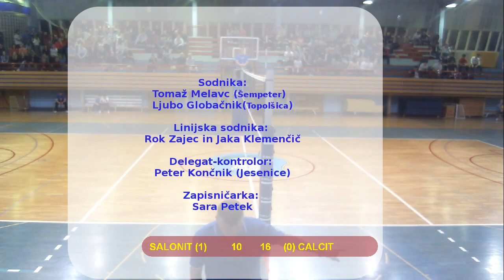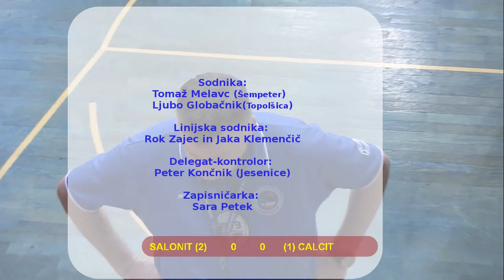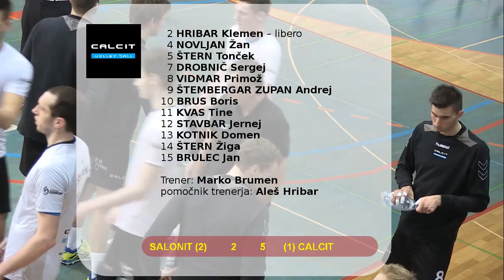CALCIT VOLLEYBALL- SALONIT ANHOVO- PRVA 1/2 TEKMA 1.dol- moški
Kamnik 1. april 2015 (MOREL)-  – Športna dvorana Kamnik. Sodnika: Tomaž Melavc (Šempeter) in Ljubo Globačnik (Topolšica). Delegat-kontrolor: Peter Končnik (Jesenice). Zapisničarka: Sara Petek. Linijska sodnika: Rok Zajec in Jaka Klemenčič.

CALCIT VOLLEYBALL
 2 HRIBAR Klemen – libero
 4 NOVLJAN Žan
 5 ŠTERN Tonček
 7 DROBNIČ Sergej
 8 VIDMAR Primož
 9 ŠTEMBERGAR ZUPAN Andrej
10 BRUS Boris
11 KVAS Tine
12 STAVBAR Jernej
13 KOTNIK Domen
14 ŠTERN Žiga
15 BRULEC Jan
Trener: Marko Brumen, pomočnik trenerja: Aleš Hribar.

SALONIT ANHOVO
 2 ČESNIK Urban
 3 ŠARIČ Danijel - libero2
 4 PIRIH Grega
 5 MARUŠIČ Blaž
 6 KARNEL Irenej
 7 KOVAČIČ Andrej – libero1
 8 DOS SANTOS Israel
 9 JERONČIČ Martin
11 ČABARKAPA Dejan
12 OKROGLIČ Jure
13 KRIVEC Luka
Trener: Leon Schilling, pomočnik trenerka: Rok Knafelc.